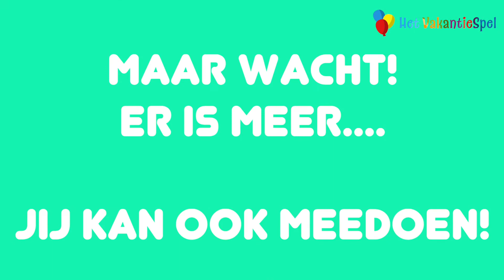Trailer VakantieSpel 2019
Welkom in televisieland! Maak kennis met Jan, Minda, Jantal, Jikkie en Dendy. Bekijk snel de audities en maak kennis met jouw presentatrice. Voor wie ben jij?